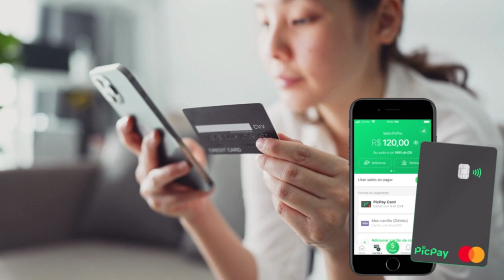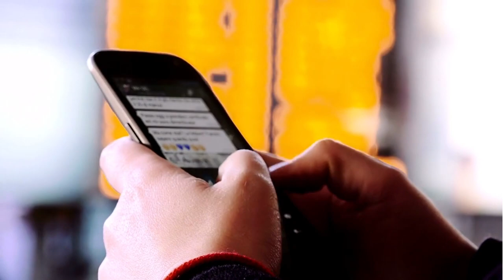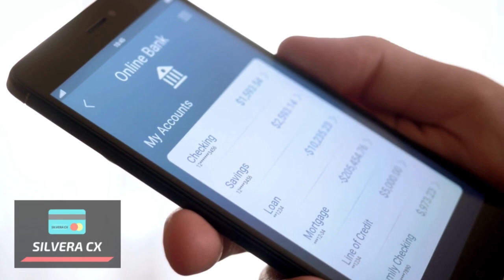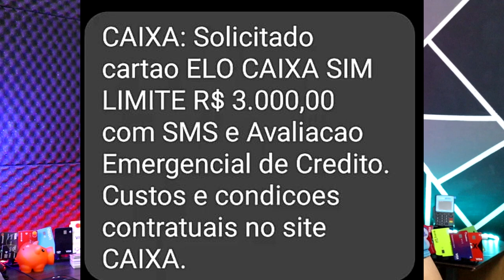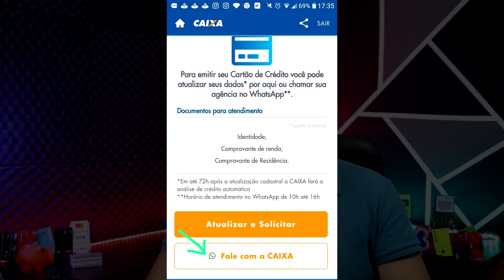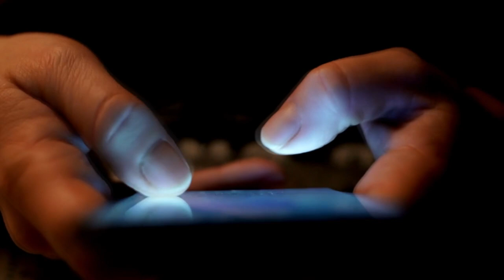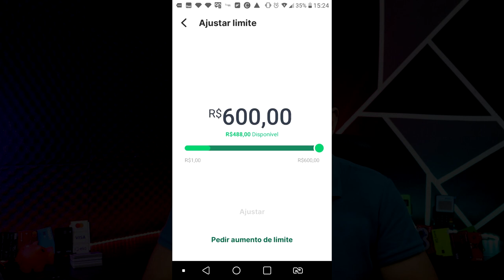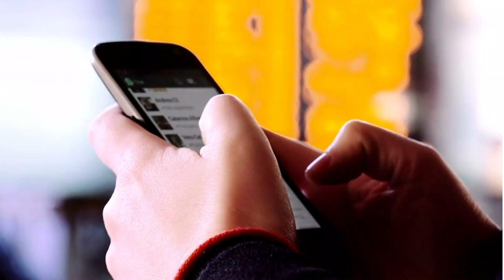💳👇🏻OLHA ESSES LIMITES CAIXA LIBERADO! POR ESSA NINGUÉM ESPERAVA, PIC PAY TAMBÉM LIBERANDO LIMITE...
💳CARTÃO NEON GRÁTIS Use o meu convite GABRI9773400 para abrir sua conta Neon. Baixe o aplicativo, faça seu cadastro e aproveite as vantagens da conta digital que valoriza seu dinheiro.

✅pagseguro.info/bkchqmth